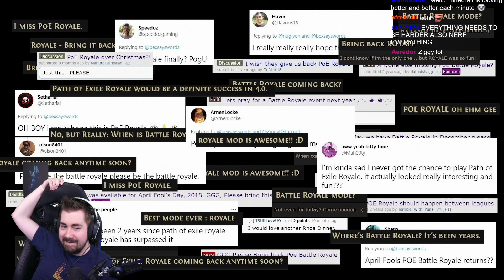Zizaran - Path of Exile - Jul. 15